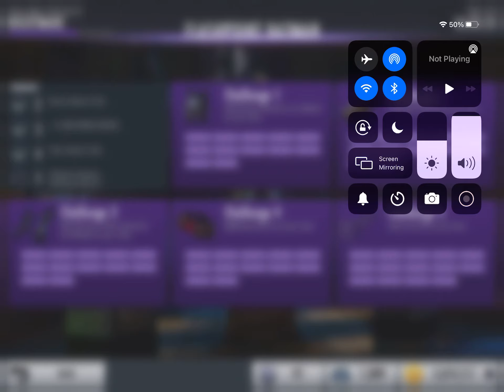Beating nightmare mode flashpoint and maxing out tantu totem